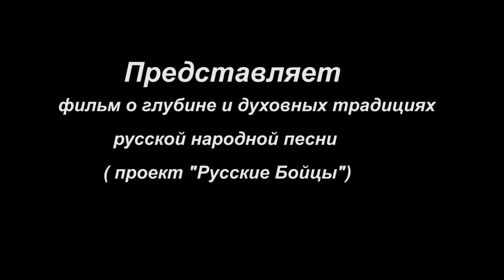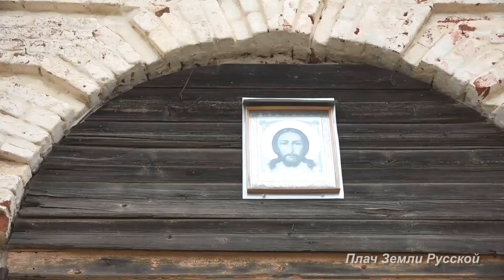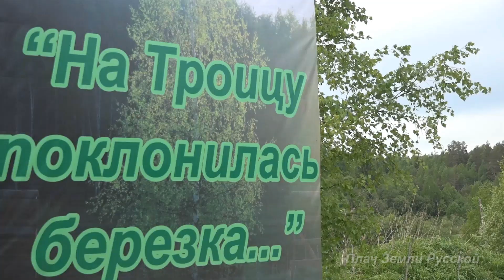Плач Земли Русской 1 часть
Песня - Душа народа... Фильм о русской певице, исполнительнице народной песни."